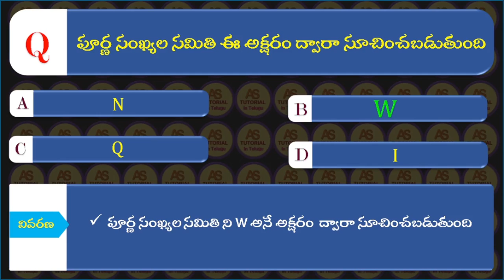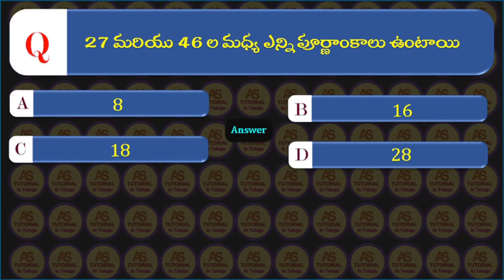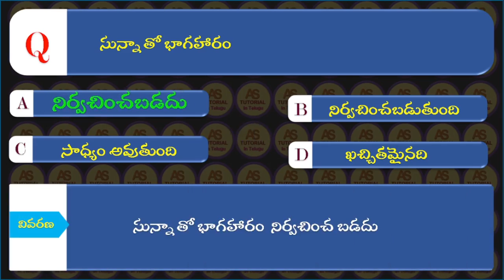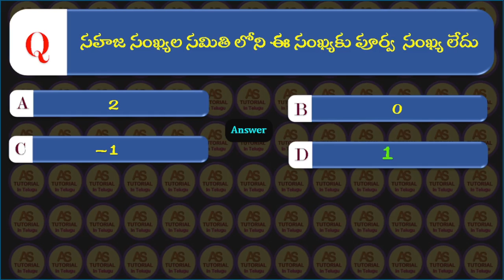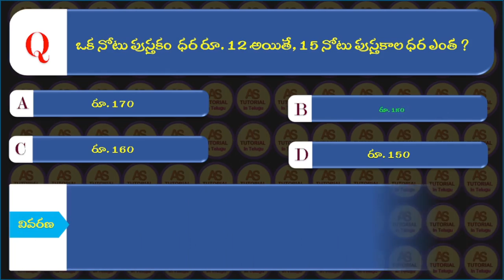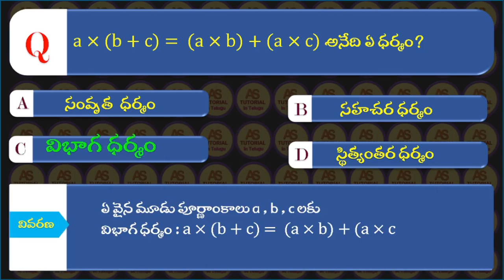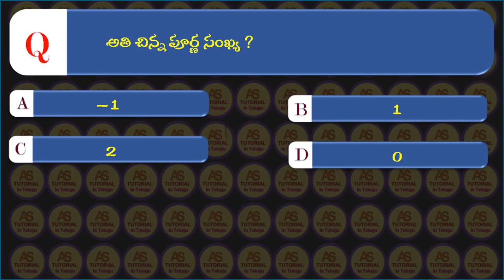TS TET 2022: VI Class Maths, Chapter 2,పూర్ణాంకాలు , Practice Bits